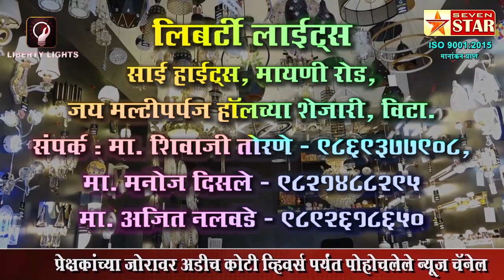आधुनिक कार्यप्रणाली असणाऱ्या अरिहंत अर्बन क्रे. सोसा. चा महेंद्र लाड यांच्या हस्ते शुभारंभ